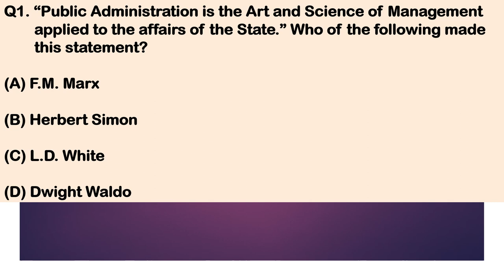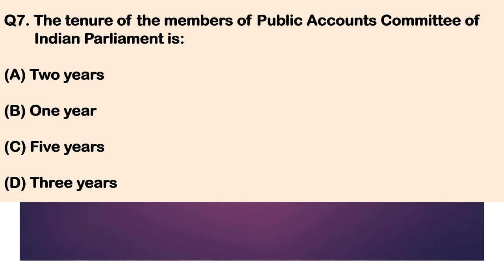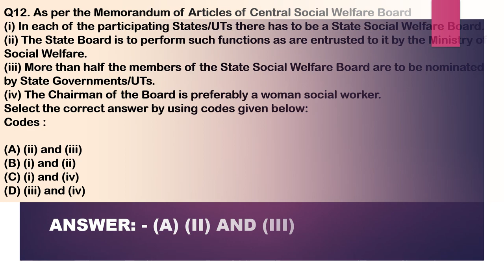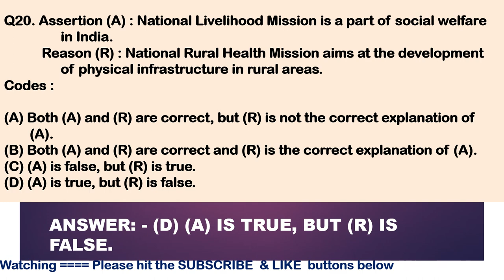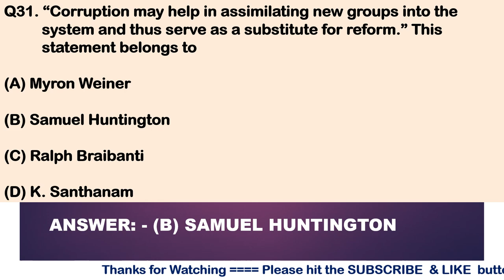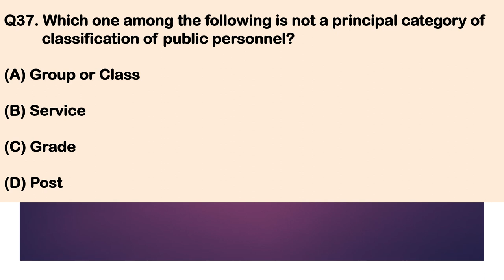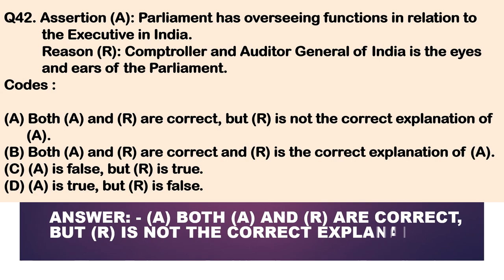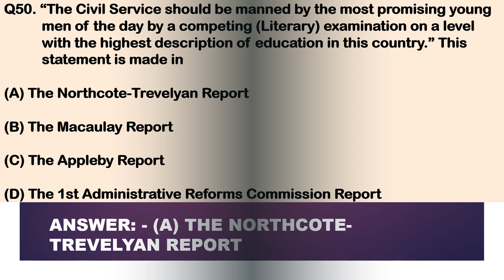Secretariat Administration Department Meghalaya | Competitive Written Exam Important Questions